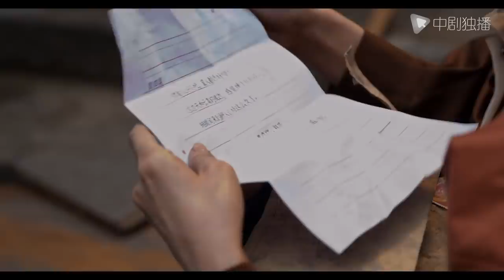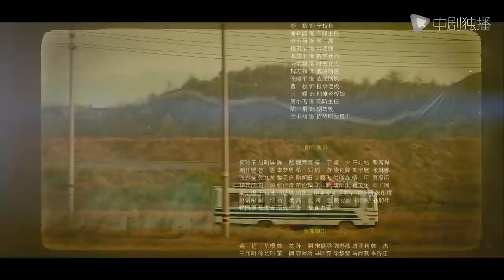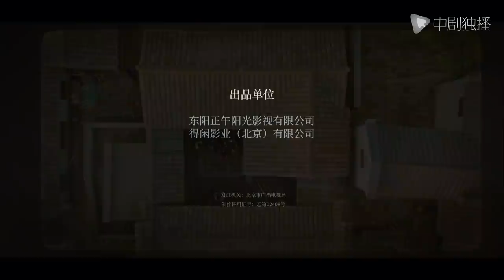乔家的儿女 第18集 （白宇、宋祖儿、毛晓彤、张晚意 领衔主演）